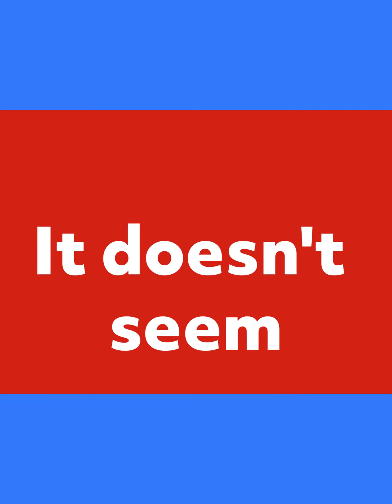We have lost a level of civility – Rep Don Bacon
On both sides we need to table the names calling and the character attacks

Find No Labels on Facebook: Facebook.com/NoLabels
Check us out on Instagram